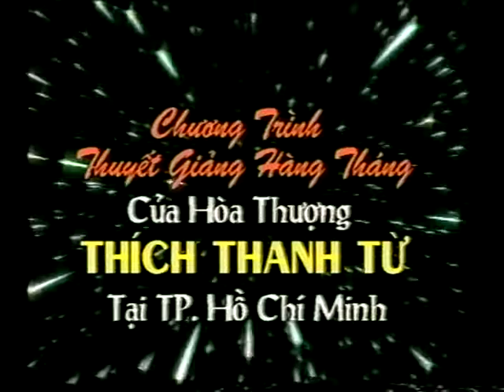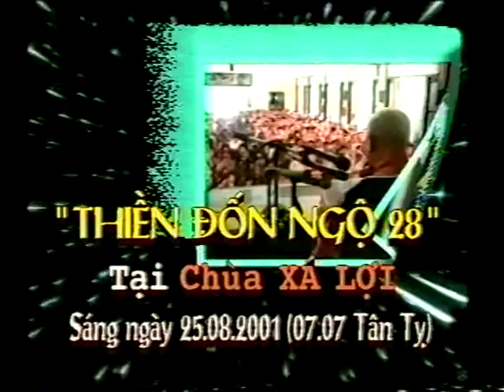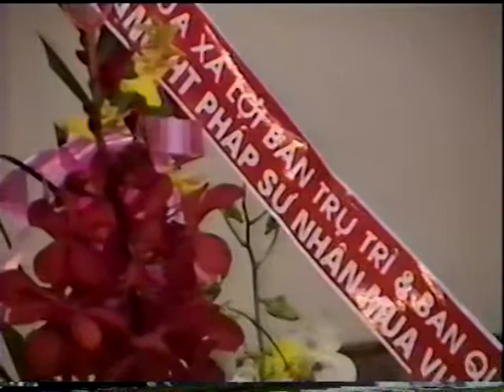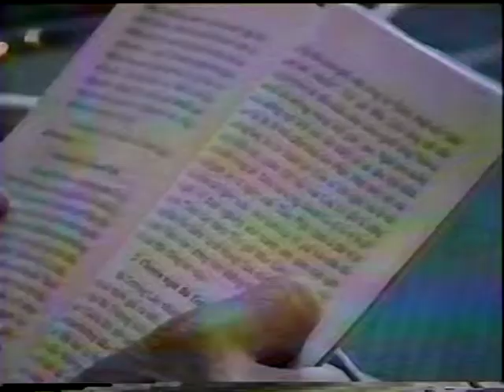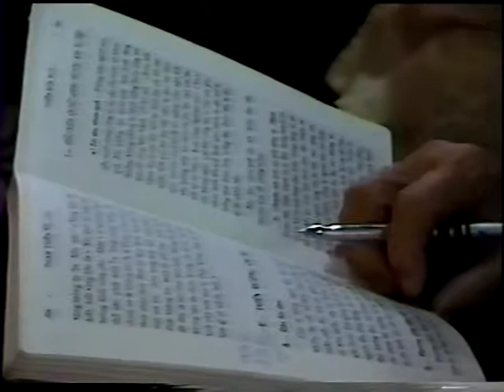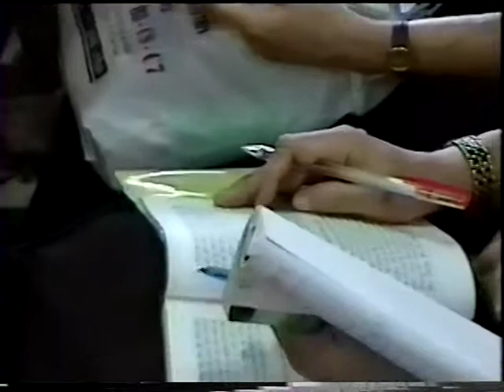Thiền Đốn Ngộ - Tham Thiền Yếu Chỉ - Phần 106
Thiền Đốn Ngộ - Tham Thiền Yếu Chỉ
Giảng Tại Chùa Xá Lợi
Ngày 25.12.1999